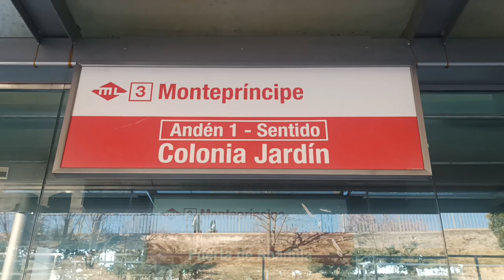MiniVlog: Estación de Montepríncipe (Metro Ligero Oeste: ML3) (Alstom Citadis 302)